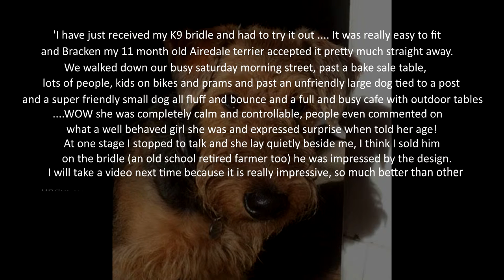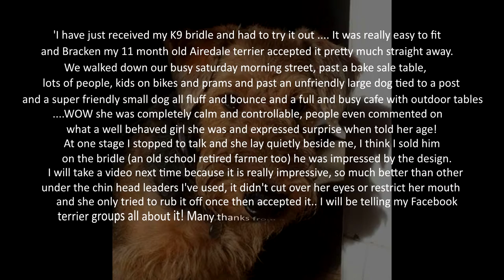K9 Bridle Testimonial from Rebecca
Description

A K9 Bridle testimonial written on Facebook by Rebecca Gilmore.

"I have just received my K9 bridle and had to try it out It was really easy to fit and Bracken my 11 month old Airedale terrier accepted it pretty much straight away. We walked down our busy saturday morning street, past a bake sale table, lots of people, kids on bikes and prams and past an unfriendly large dog tied to a post and a super friendly small dog all fluff and bounce and a full and busy cafe with outdoor tables. .WOW she was completely calm and controllable, people even commented on what a well behaved girl she was and expressed surprise when told her age! At one stage I stopped to talk and she lay quietly beside me, I think I sold him on the bridle (an old school retired farmer too) he was impressed by the design. I will take a video next time because it is really impressive, so much better than other under the chin head leaders I've used, it didn't cut over her eyes or restrict her mouth and she only tried to rub it off once then accepted it.. I will be telling my Facebook terrier groups all about it! Many thanks from Rebecca and Bracken in New Zealand"
Rebecca Gilmore